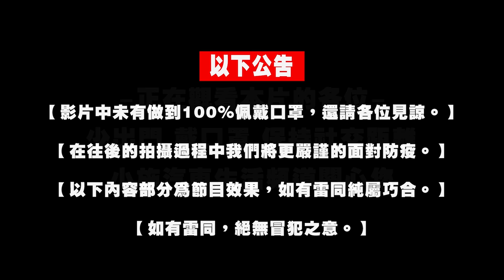【小施汽車】只有老屁股才懂的車聚!!但...下次要早點來!!【三峽經典90車聚】